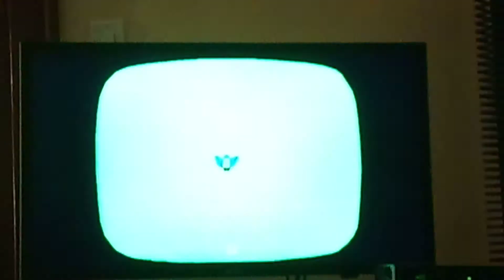Krusty Gets Busted! Scene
From the Krusty Gets Busted Season 1 Episode of The Simpsons.